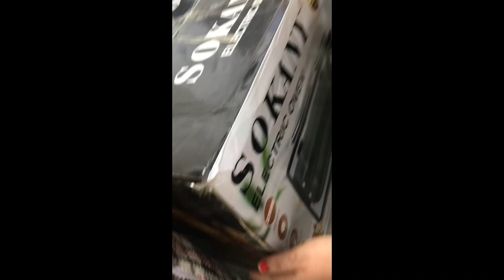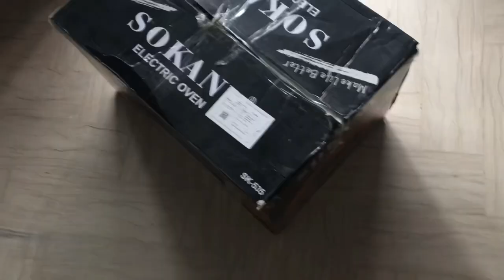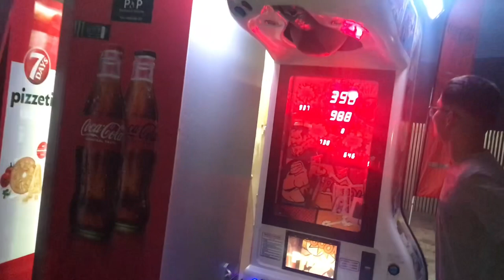Vlog,iki ne Greqi, haul, dal me shoqet🔥